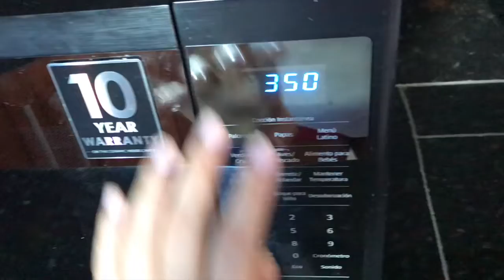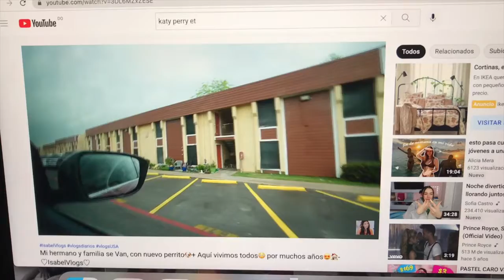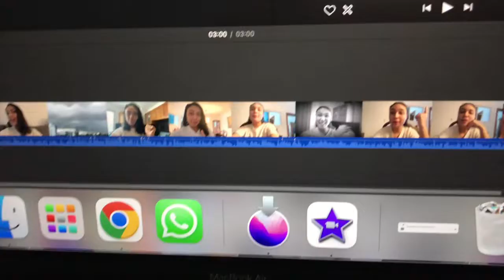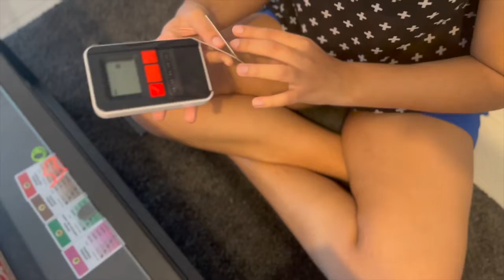EMPEZARON LAS VACACIONES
Los amo !!

Motivación por la cual decidí crear mí canal 🙊✨
Yuya, Claudipia,Pautips,Mariale,La Divaza ,IsabelVlogs, Alicia Mera, Katie Angel, Caeli, Martín Tena, Oscar Alejandro , Alex Tienda